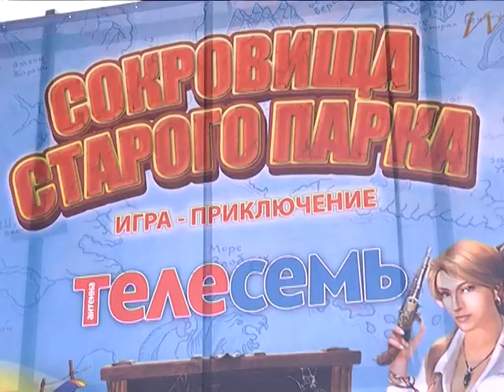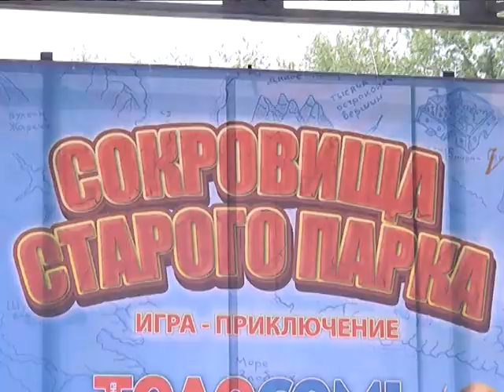Сокровища старого парка